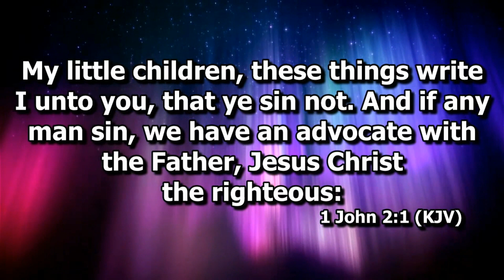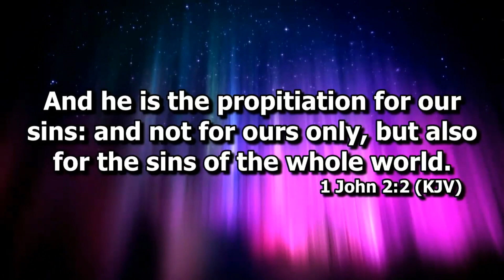Whose Sins Does the Blood of Christ Cover? - Israelite Teaching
Does his blood cover everyone's sins? or Just Christians or just Israelites?  Taught live at Prophecy Ministries' new Location.